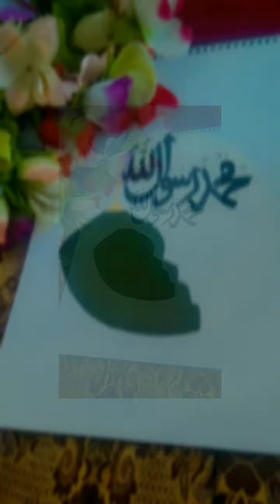@Fatima-artist820🎨 صلی اللّٰہ علیہ وسلم 🤍🕊️